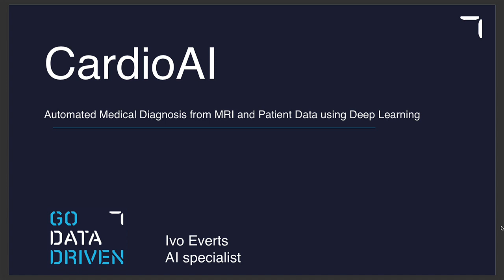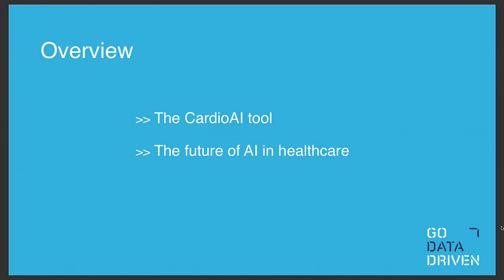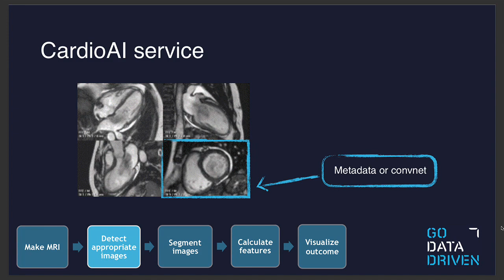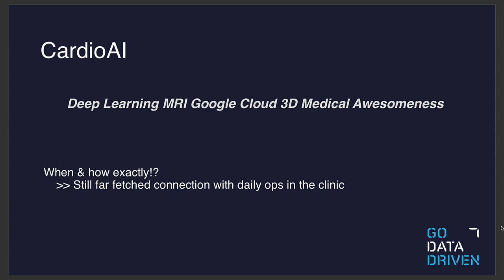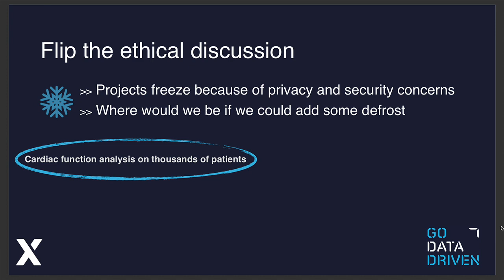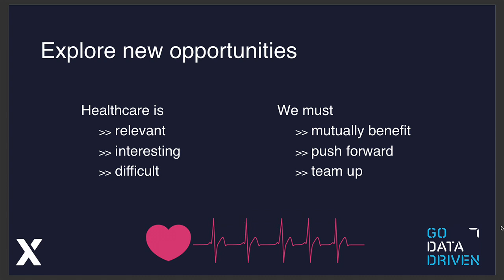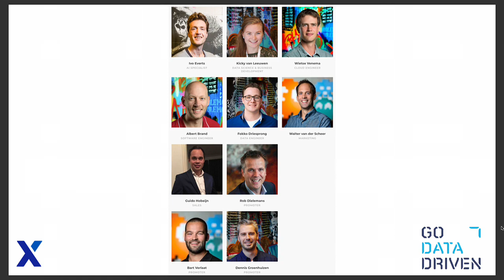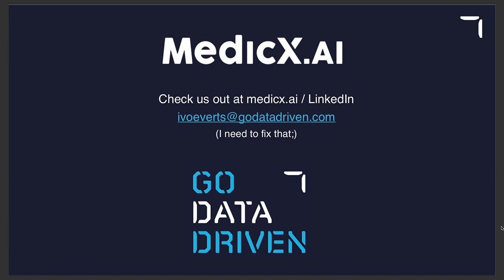CardioAI: Automated Medical Diagnosis from MRI and Patient Data Using Deep Learning with Ivo Everts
In order to alleviate medical staff from time consuming manual labour, GoDataDriven and the cardiovascular department of the University Medical Center Groningen teamed up, to apply deep learning to MRI data for automated inpainting of the left- and right- heart chambers and the heart muscle. The deformation of the heart regions during a heart beat is indicative for deciding for a pacemaker, or assessing the outcome of medicine usage. Automating the image segmentation task and the extraction of characteristic metrics of the heart function would therefore be extremely useful. We have implemented the deep U-net model that is used for image segmentation in Python and Keras, and deployed this in an API on Google Cloud Platform for large-scale usage. This work is part of a new ongoing initiative from GoDataDriven called 'Medicx.ai,' with which we strive to accelerate the data-driven way of working in the healthcare industry.